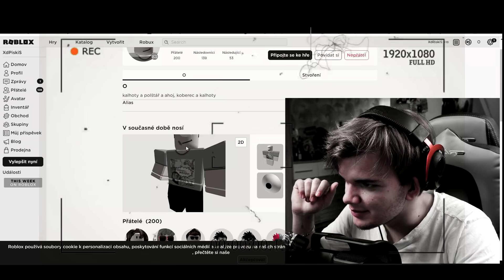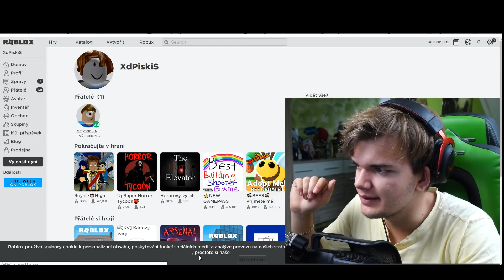MATÝSEK mě NAUČÍ hrát tuto SUPER HRU! 😆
MATÝSEK mě NAUČÍ hrát tuto SUPER HRU a to Roblox!
Jak to ale nakonec dopadlo?
Uvidíte ve videu! XD